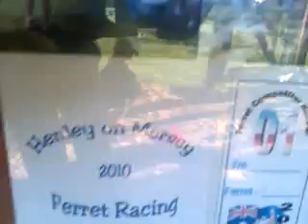Ferrets fun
Lee Elford